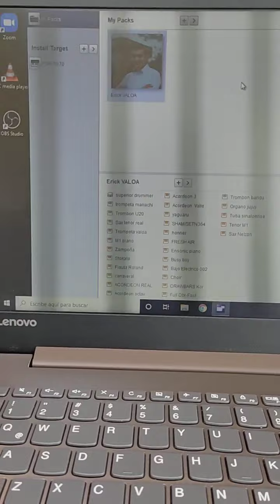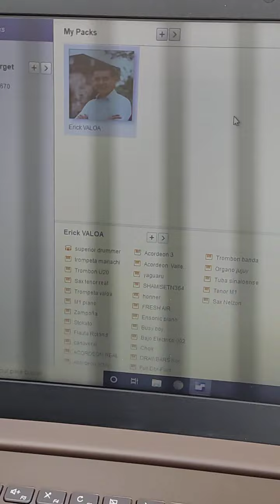samples gruperos para Yamaha psrs 670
Buen día amigos ahora compartiendo samples gruperos para el Yamaha psrs670 les dejo mi WhatsApp por si alguien los requiere: . sonidos sobre medida... estamos para servirles ...